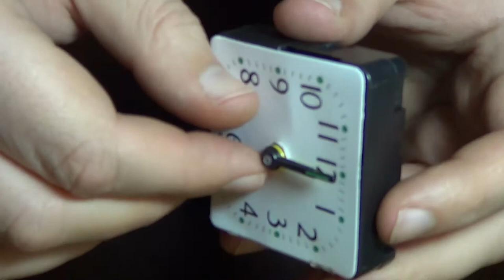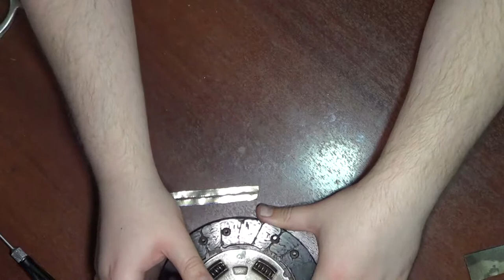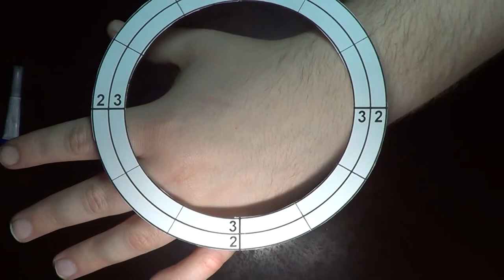Делам настенные часы из диска сцепления автомобиля